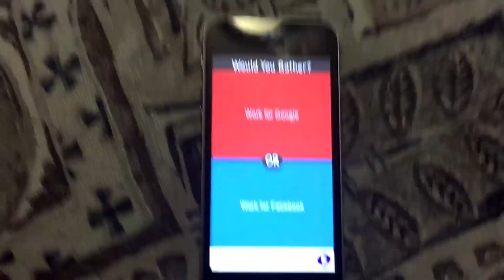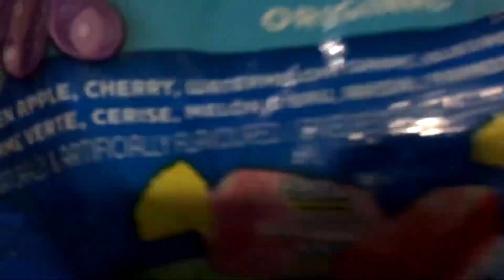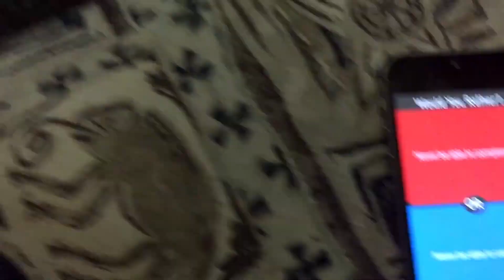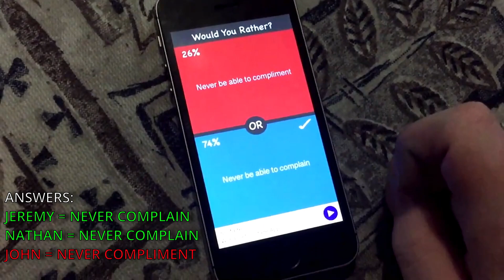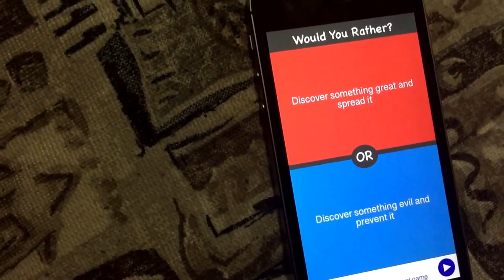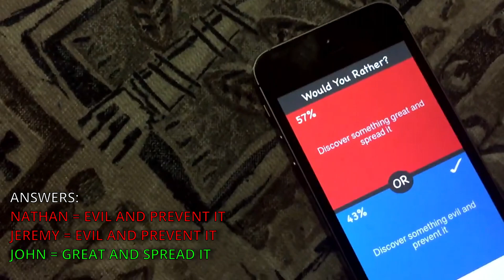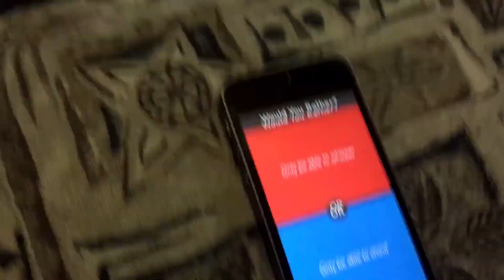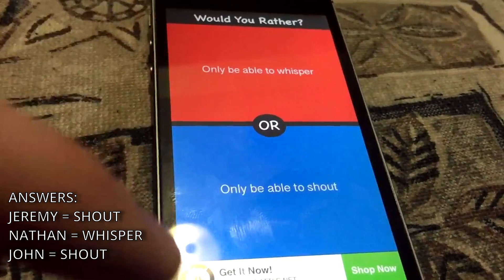Is this right?!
Welcome to Season 1 episode 1 of Nahemy Remastered! In this episode, me, John and Nathan play a game of "Would You Rather?". Lots of chaos happens and it's actually edited now. Enjoy!

Chapters:
00:00 - Intro
01:27 - TellJe's turn
03:14 - 1st turn punishment
04:20 - Natedogg's turn
05:33 - 2nd turn punishment
07:03 - Rechargenoob's turn
08:24 - 3rd turn punishment
11:04 - Outro